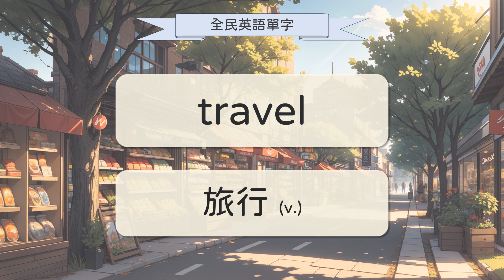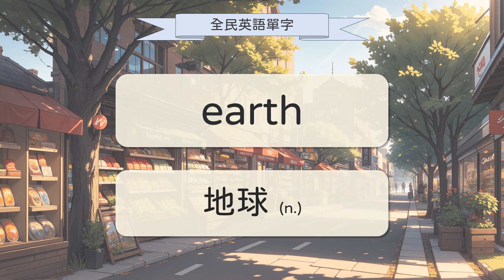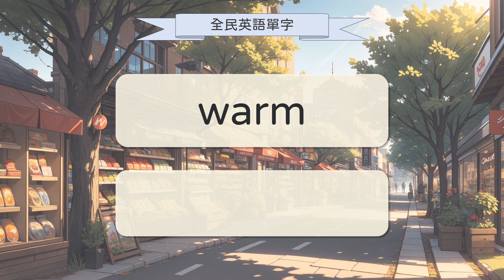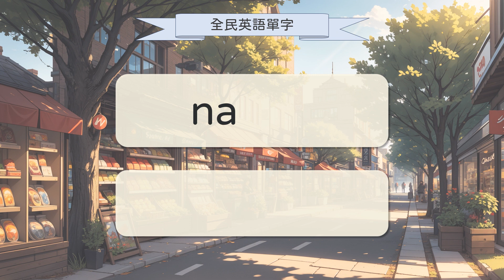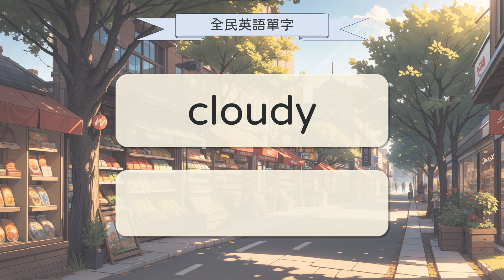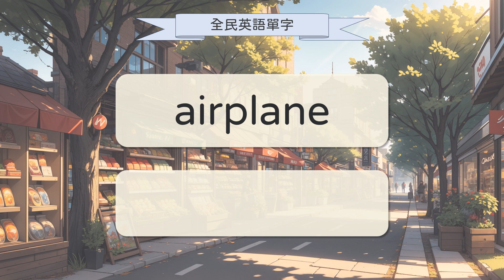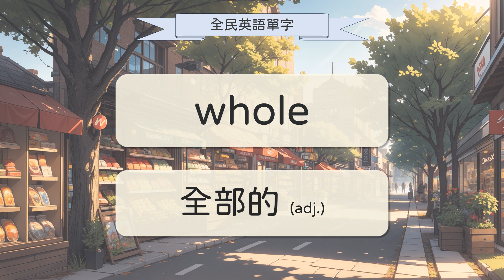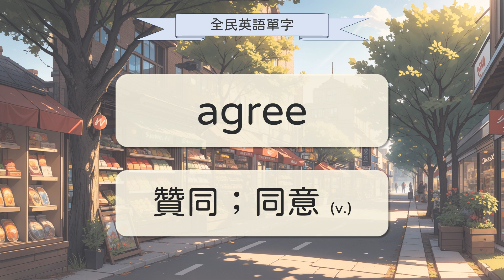【學英文】 快速學習100個英語單字 【全民英語單字 1-100】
快速學習100個英語單字 【全民英語單字 1-100】

[你可能也會有興趣]
快速學習100個英語單字 2【全民英語單字 101-200】